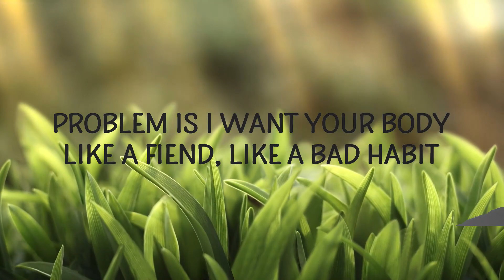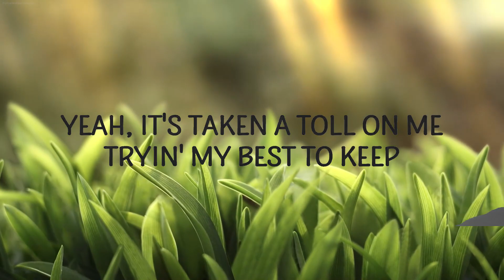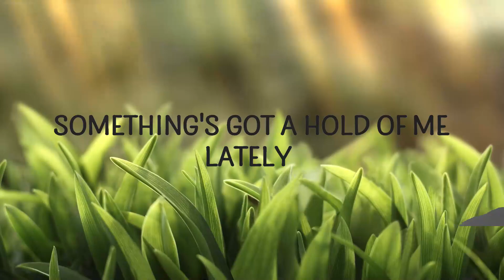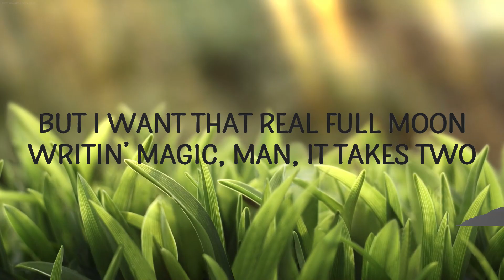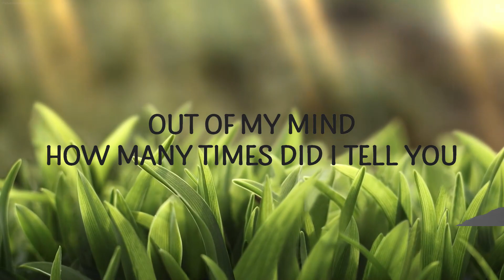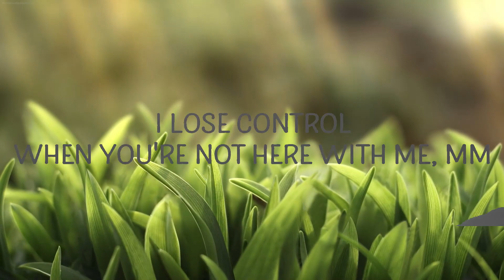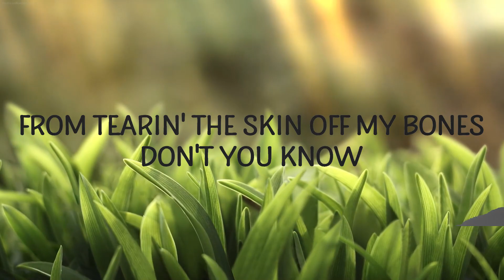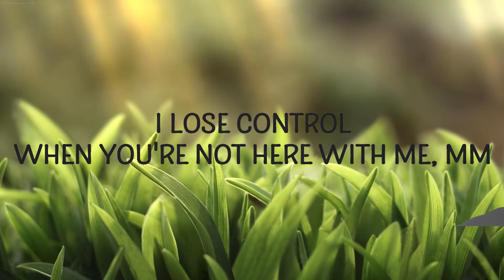Teddy Swims - Lose Control | Galaxy Music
"Lose Control" is out now.

(Lyrics):
[Verse 1]

[Verse 2]
Problematic

[Chorus]
lose control,teddy swims,lose control lyrics,
lose control teddy swims,lose control teddy swims lyrics,
lose control tiktok,teddy swims lose control,
i lose control,i lose control lyrics,i lose control tiktok,
i lose control teddy swims,

Lyric video for Lose Control by Teddy Swims on Cakes & Eclairs lyrics channel.